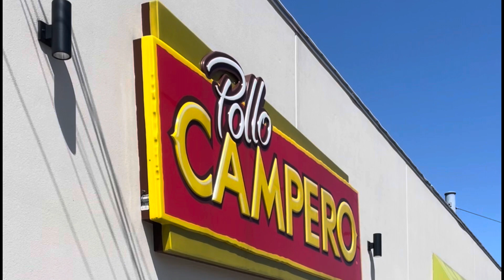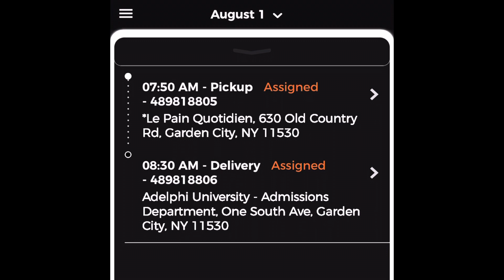I delivered a cancelled dlivrd delivery.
Order accepted 8:30 pm the night before.  Customer claimed order was canceled.

Soon Shop & Prepare jobs will soon get replaced by AI.  People will be less needed.